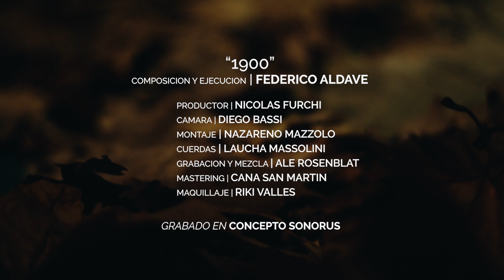Federico Aldave - 1900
1900
"Una rafaga de viento residual de verano"

Composición  y Ejecución: Federico Aldave
Productor Audiovisual: Nicolas Furchi
Camara: Diego Bassi
Montaje: Nazareno Mazzolo
Cuerdas: Laucha Massolini
Grabación y Mezcla: Alejandro Rosenblat
Mastering: Cana San Martin
Maquillaje: Riki Valles

Grabado en CONCEPTO SONORUS

A las 20.30 hs del 06 Y 07 de Septiembre del 2019, doy a lugar mi obra producida por Hector J. Zerpa en el barrio mitico de Almagro, sinopsis abajo, pedime tu entrada en los comentarios.

1900
"Una ráfaga de viento residual del verano"
Un calor residual del verano choca con ráfagas de vientos y relámpagos estridentes en un otoño de 1900. En el suspiro de la noche, donde todo el mundo duerme en París, un hombre se prepara para gritar su silencio final transformándolo en música. Las precisas teclas de un piano olvidado en la esquina de una mágica casa donde una vez el sonido estuvo presente, pero que ahora calla, ayudan al hombre a encontrar su propia voz, convirtiéndola en música.
Volver a ese lugar que una vez tuvo tanto valor pero que ahora se deshoja como un frondoso árbol por la ausencia de la luz, reviven los recuerdos de lo que fue, es y siempre será, una delicada hoja que cae suavemente y es llevada por una corriente de viento otoñal. Ese piano que siempre estuvo ahí, incluso después de su partida, se mantuvo vivo cuando él creía que estaba muerto… cubierto de polvo, esperando a su eterno compañero.
Hoy, él decide volver.
Hoy, él decide estar y desempolvar esas teclas que durante mucho tiempo fueron su noche y su día.
Hoy, él hace gemir a ese piano que había estado silenciado y que durante mucho tiempo deseó ser tocado.
Hoy, él recuerda porqué abandonó esas esquinas, esas paredes, ese olor húmedo.
Hoy, sus ojos verdes y sus cabellos dorados limpian con suavidad lo que parecía ser el cuerpo de una voluptuosa y hermosa mujer, ese gran amor que siempre fue y siempre será.
Hoy, el otoño despierta al unísono de su último suspiro

Texto: Hector J. Zerpa